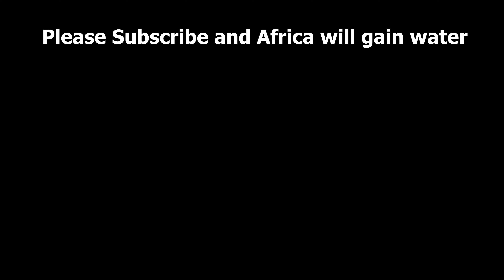Arma Mojave EXB DISCONTINUED RC CAR but NOT FORGOTTEN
Arma Mojave EXB DISCONTINUED but NOT FORGOTTEN

I was fortunate enough to be surrounded with people who owned the arma mojave exb and got to try it and drive with it and see with my own eyes. its a very awesome desert racer (ish) basher and was a perfect option if you loved udrs but wanted hard bashing with it !

The Traxxas XMAXX 8s 1/5 scale rc car is modified with a Hobbywing Max 6 esc and 20 50 gearing for better performance. XMAXX 8s Stock Motor is still being used.